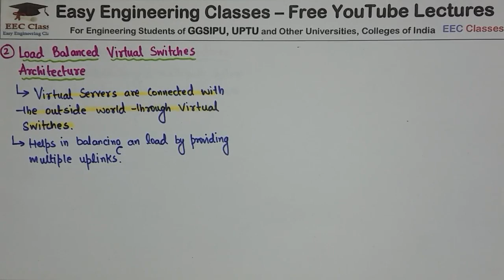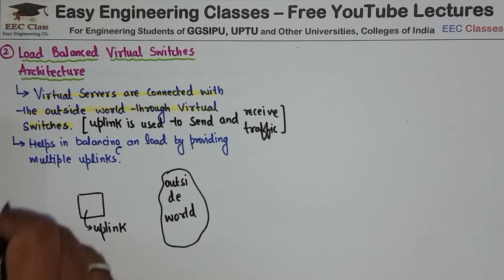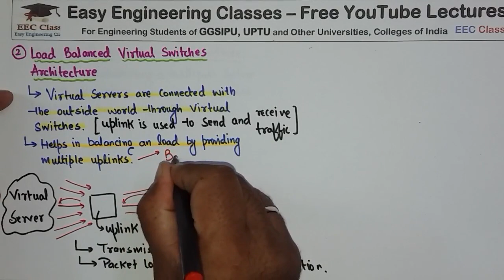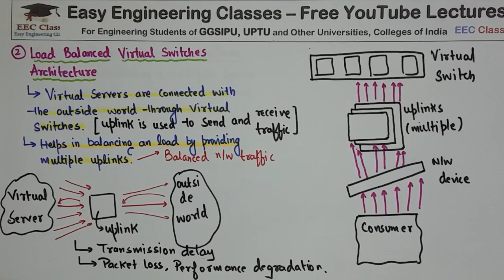L32: Load Balanced Virtual Switches Architecture | Specialized Cloud Architecture | Cloud Computing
In this video you can learn about Specialized Cloud Architecture Load Balanced Virtual Switches Architecture in Cloud Computing Course. Following topics of Cloud Computing Course are discussed in this lecture: Specialized Cloud Architecture Load Balanced Virtual Switches Architecture. This topic is very important for College University Semester Exams, Placement Exam Preparation, Placement Interview Preparation and Other Competitive exams like NTA NET, NIELIT, DSSSB tgt/ pgt computer science, KVS CSE, PSUs etc.

Specialized Cloud Architecture Load Balanced Virtual Switches Architecture

Cloud Computing Lectures in Hindi/English for Beginners

CloudComputing Lectures

Links for GATE/UGCNET/ PGT/ TGT CS Previous Year Solved Questions